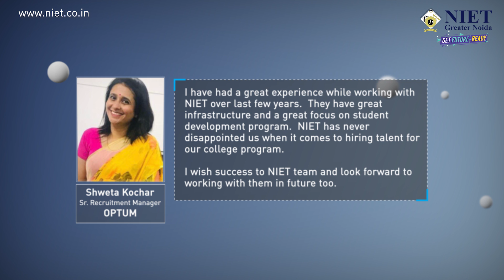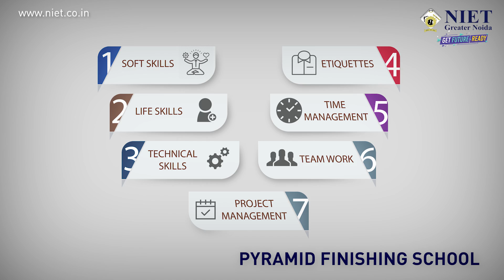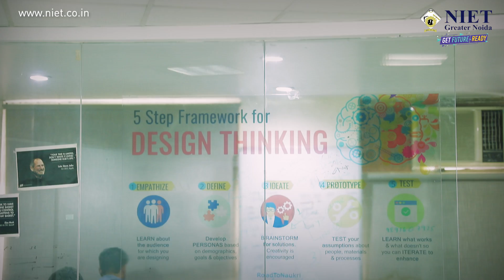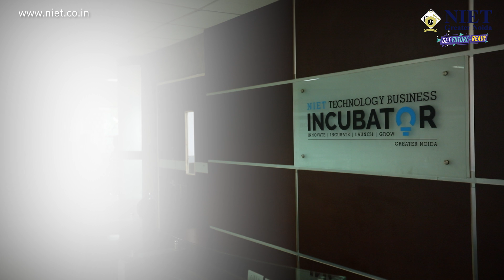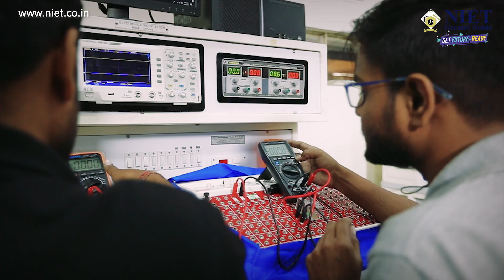NIET Greater Noida- The Premier Engineering, Management and Pharmacy Institute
NIET Gr. Noida is the Premier Engineering, Management & Pharmacy Institute with Tie-Ups and associations to Industry-Leading Companies & Technology Benchmark-Setters. Apart from industry-oriented Centre of Excellence for various specializations, NIET believes in holistic development of each of its students.

Noida Institute of Engineering and Technology, Gr. Noida is the only institute in Uttar Pradesh to be accredited by all three government bodies which are NAAC 'A' (3.23 | A Grade Highest in U.P), NBA (For CSE, ECE, ME, IT, Biotech., B.Pharm), NIRF (76-100 Rank-Band All Over India 2019 Pharmacy). NIET Greater Noida had a Record-Breaking Placement with more than 2100+ offer letters for the year 2019–2020.